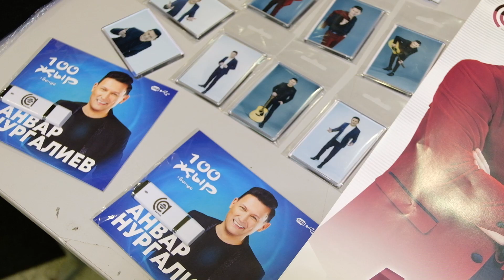Анвар Нургалиев Казань, день второй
ОФИЦИАЛЬНЫЙ КАНАЛ заслуженного артиста Республики Башкортостан Анвара Нургалиева. Татарская музыка.
Слушайте татарские песни, смотрите татарские клипы, татарские концерты.
Башкортстан Республикасының атказанган артисты Әнвәр Нургалиевның рәсми каналы. Татар музыкасы.
ЯҢА Татар җырларын тыңлагыз, татар клипларын, татар концертларын карагыз.
Язылыгыз, комментарийлар языгыз, бәя бирегез.